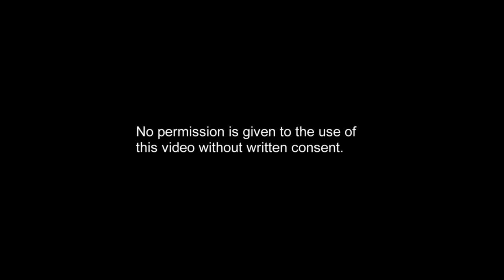West Los Angeles Chiropractic ® Comedic version .mov